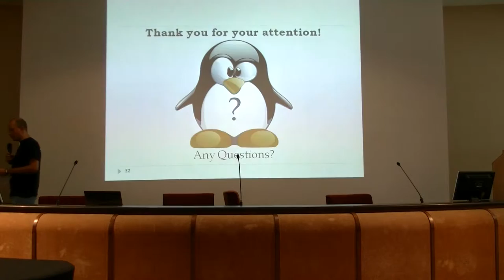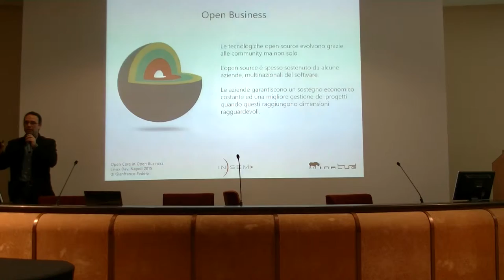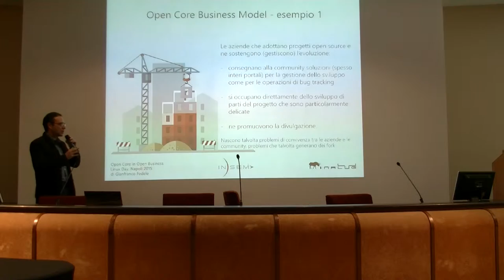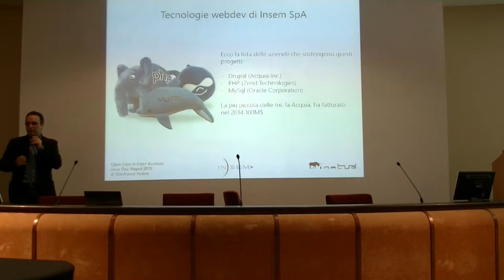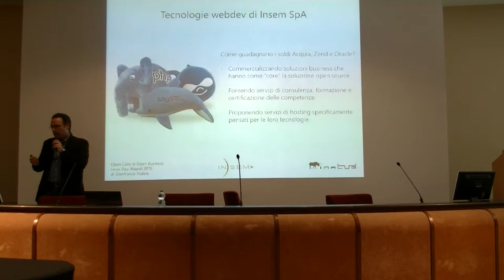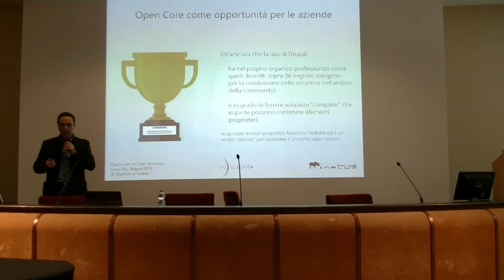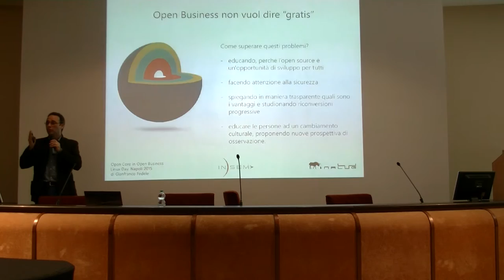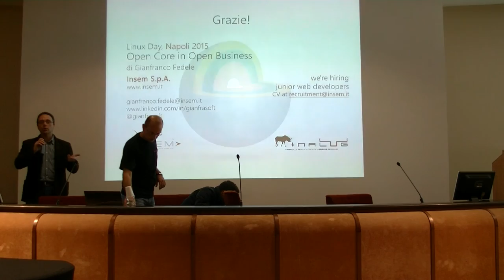Linux Day Napoli 2015: Gianfranco Fedele - Open Core in Open Business